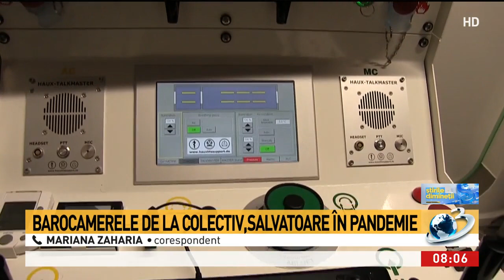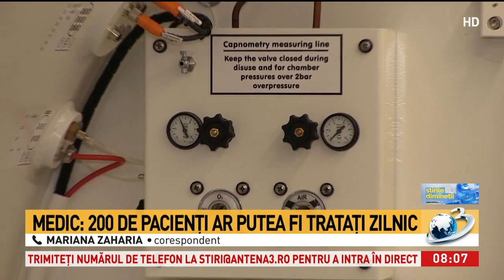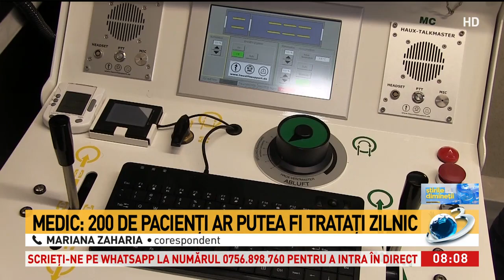Barocamerele de la Colectiv, salvatoare în pandemie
O soluţie salvatoare în criza santiară generată de COVID-19 ar putea fi folosirea celor patru barocamere mobile achiziționate de statul român prin Inspectoratul pentru Situații de Urgență imediat după incendiul de la clubul Colectiv. Medicul Bogdan Cristian Ion, specialist în medicină hiperbară. Potrivit medicului, în fiecare zi, 200 de pacienți cu COVID-19 ar putea fi salvaţi cu cele patru barocamere, nemaifiind necesară ventilarea lor mecanică şi nici internarea acestora pe Terapie Intensivă.